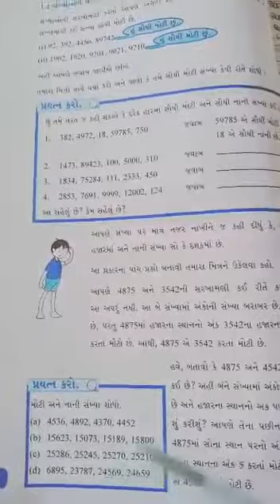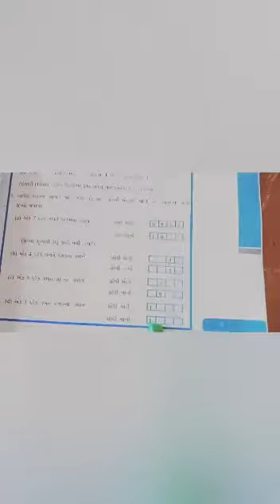STD:-6 GUJ. MED. SUB:-MATHS DT:-09-07-2021